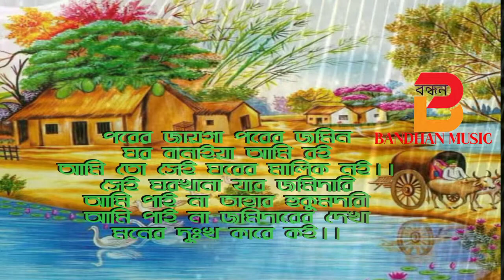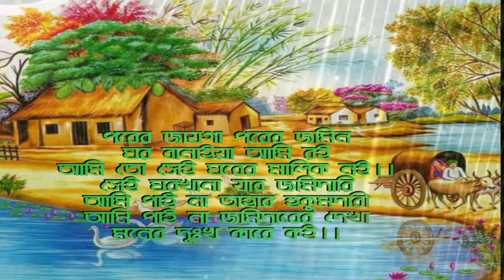পরের জায়গা পরের জমবনন/শিল্পী :খালিদ হাসান মবলু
পরের জায়গা পরের জমিন
শিল্পী : আইয়ুব বাচ্চু
গীতিকার : আব্দুল লতিফ
সুরকার : আব্দুল লতিফ

ঘর বানাইয়া আমি রই
আমি তো সেই ঘরের মালিক নই।।

সেই ঘরখানা যার জমিদারি
আমি পাই না তাহার হুকুমদারী
আমি পাই না জমিদারের দেখা
মনের দুঃখ কারে কই।।

জমিদারের ইচ্ছামত দেই না জমি চাষ
তাইতো ফসল ফলে না রে
দুঃখ বারো মাস।।

আমি খাজনাপাতি সবই দিলাম
তবু জমিন আমার হয় যে নীলাম
আমি চলি যে তার মন জোগাইয়া
দাখিলায় মেলে না সই।।